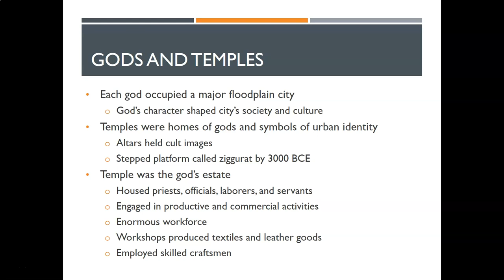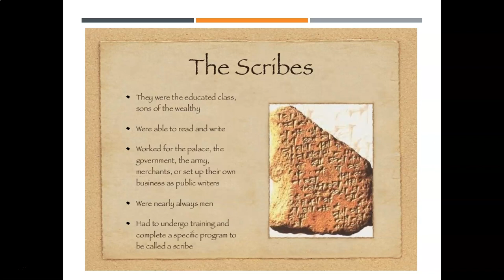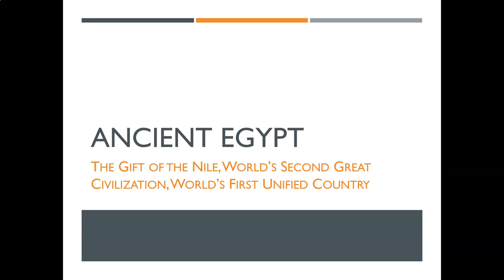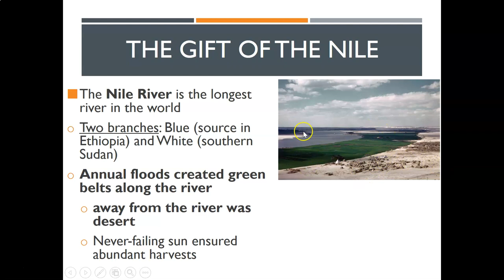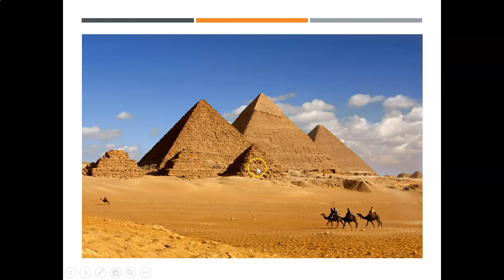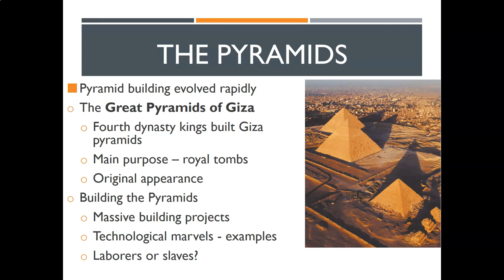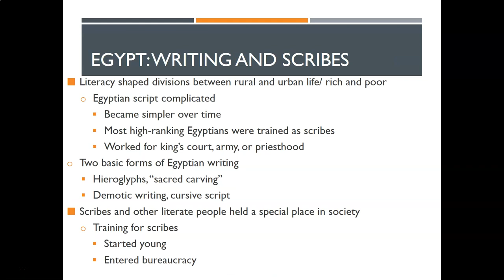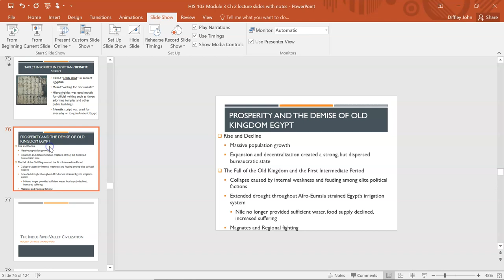HIS-103 Module 3 Lecture Video 3